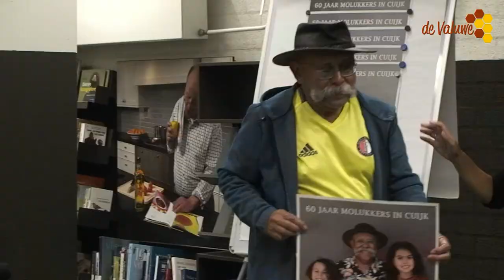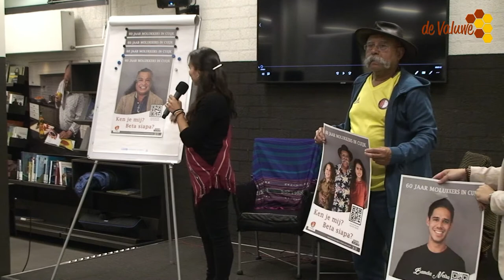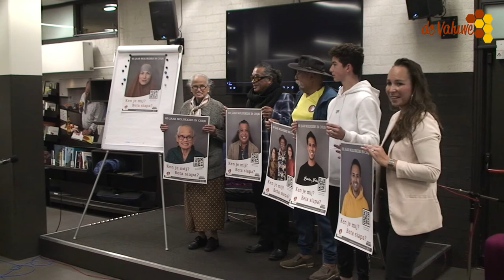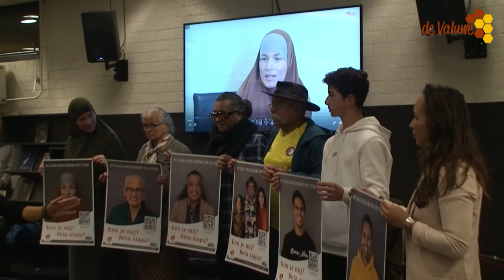Cuijk 60 jaar Molukkers